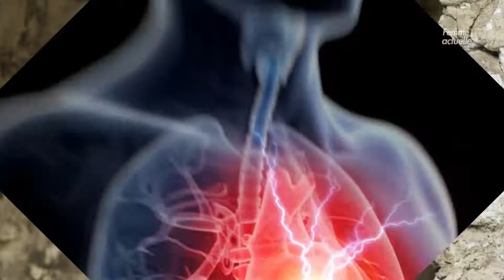Tabac et crise cardiaque : les risques pour les moins de 50 ans | Voix Off : Gérald Robert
Publicité, documentaire, corporate... Une voix-off mature, posée, élégante, mais aussi des musiques, pour chacune de vos productions.